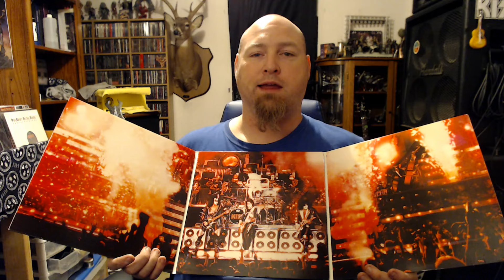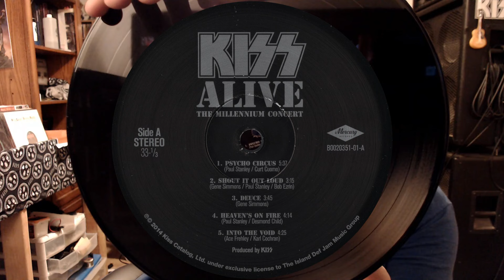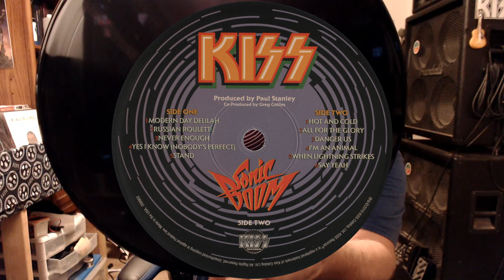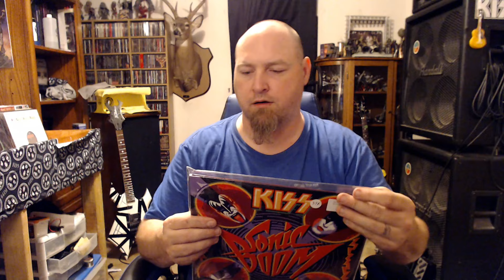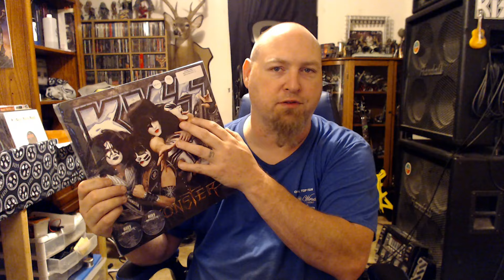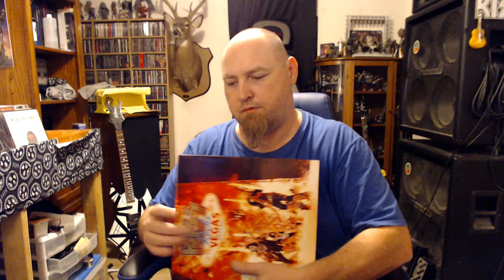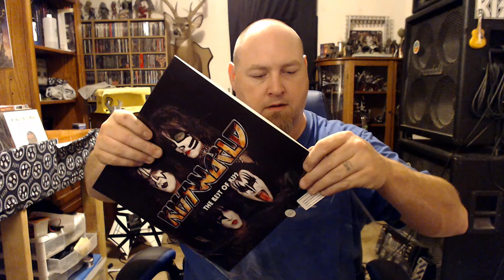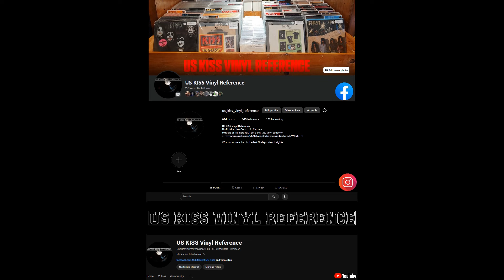Episode 36: The 2000's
Join Mike as he goes through the different releases from throughout the 2000's.

It helps us reach a wider audience